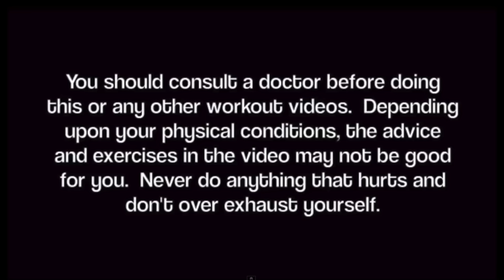Ballet Feet Exercises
Here's an updated foot workout and stretch video :)  This one is a bit more ballet styled and includes a few more of my favorite exercises.  They are gentle exercises and stretches you can do everyday to improve your foot flexibility and strength as well as prevent injury and improve your posture, balance, and health overall.  Maintaining healthy feet is crucial to your mobility!  Take care of your feet, they do a lot for you :)
         If you're here just to improve the look of your feet for dance, that's fine too!  Nicely pointed feet will lengthen your lines!  Having good arches for dance comes easier when you have the right genes for it, but that doesn't mean you can't improve the look of your own feet.  My feet would not be nearly as good if I didn't work them out and stretch them every single day.  I have worked hard to improve my feet and have always been keen on having higher arches for ballet.  But please be careful, don't overwork them.